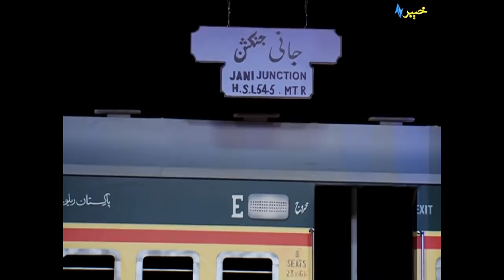Jahangir Khan Jani Drama 2021 | Jani Junction | Pashto Comedy Drama Jahangir khan | Khyber TV